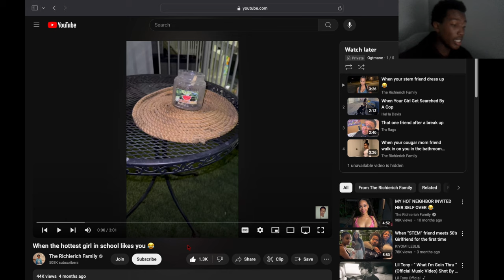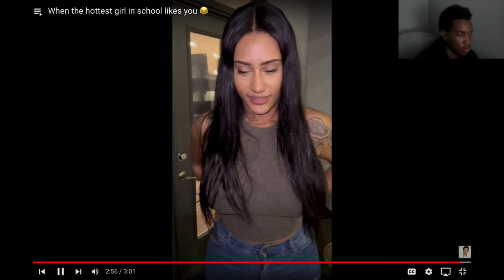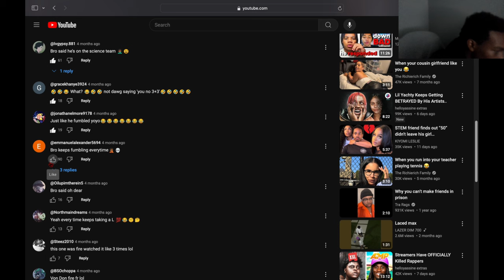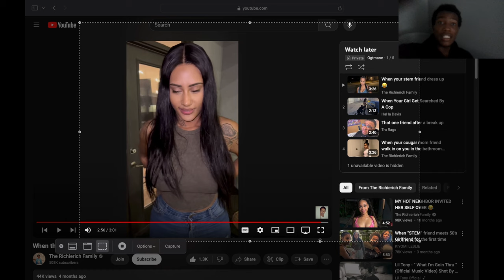Reacting To When The Hottest Girl In School Likes You... DO You Know What 3+3 is 🤣.